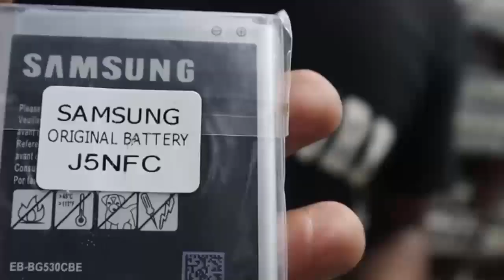সব ধরনের অরজিনাল মোবাইল ব্যাটারি Original mobile batteries Wholesale market mobiles batteries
সব ধরনের অরজিনাল মোবাইল ব্যাটারি ও মোবাইল ফোনের জিনিসপত্র পাওয়া যায়, সরাসরি চায়না থেকে আমদানিকৃত। মোবাইল ট্রেনিং সেন্টার এবং মোবাইল রিপেয়ারিং করা হয়।

Original mobile batteries Wholesale market  android mobiles batteries

বিসিএস প্রাইমারি শিক্ষক নিয়োগ সকল ভর্তি পরীক্ষার বিগত 10 বছরের প্রশ্ন এবং 50 টি মডেল টেস্ট par 5